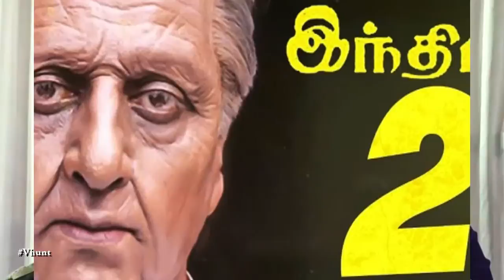Indian 2 Shooting Starts In December | Latest Tamil Movie Gossips 2018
Kamal Haasan and Shankar film Indian 2 shooting to start from December it seems. Lyca Productions is bankrolling the film. Anirudh Ravichander to score music, Ravi Varman will be cranking the camera.